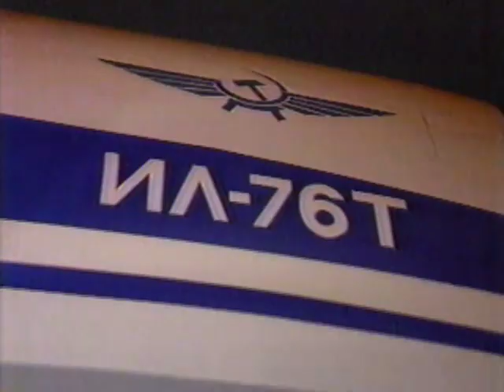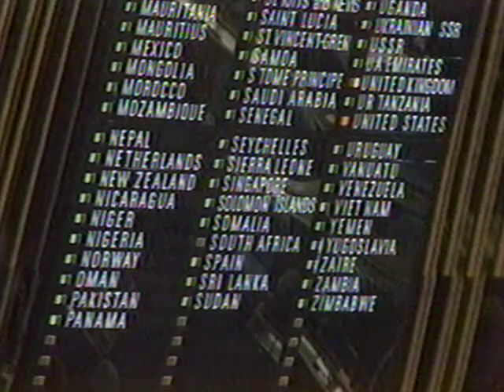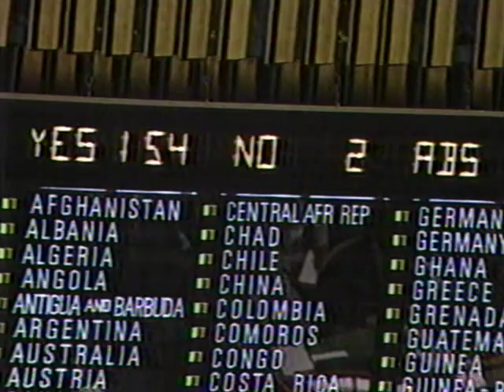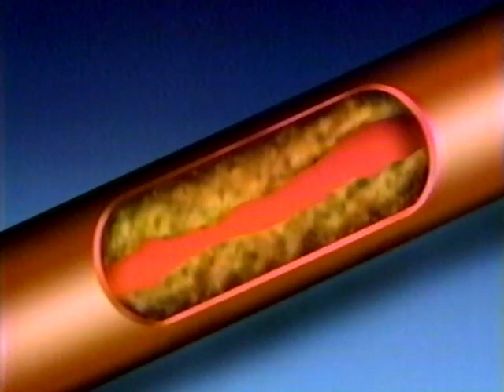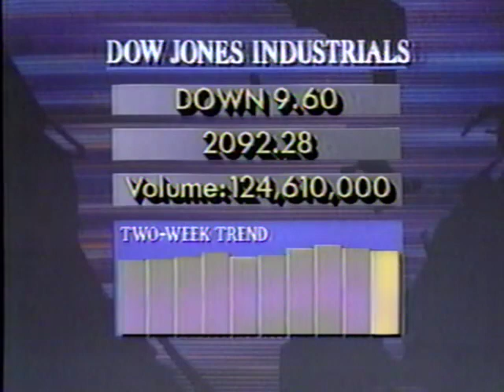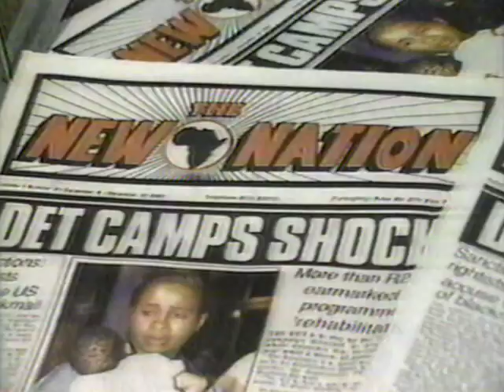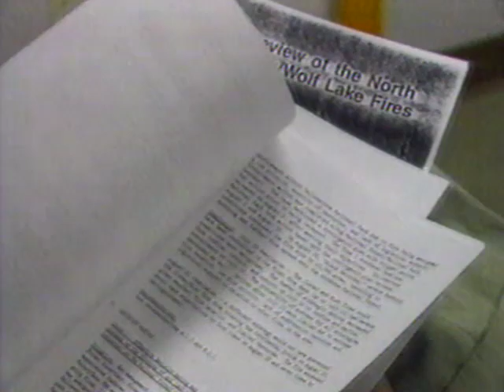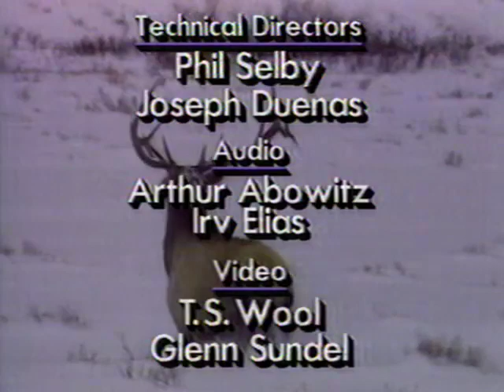CBS EVENING NEWS (12/2/1988): Space Shuttle Atlantis; Soviet plane hijacked to Israel; Arafat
CBS EVENING NEWS (12/2/1988): Space Shuttle Atlantis; Soviet plane hijacked to Israel; Arafat; NATO meeting; Passive smoking; Ohio nuclear power plant clean-up; Relations between Democrats & Republicans; Yellowstone [COMPLETE]